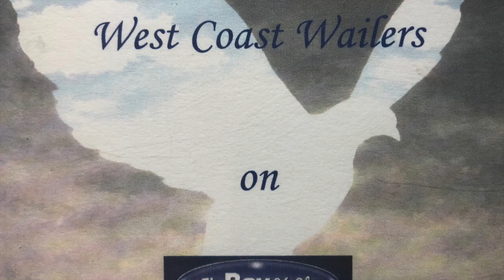Jan Stirling West Coast Wailers Homework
This video is about Jan Stirling West Coast Wailers Homework